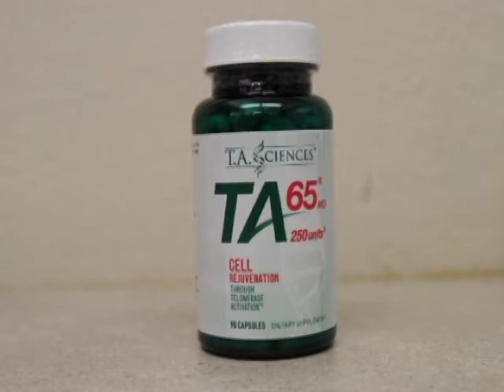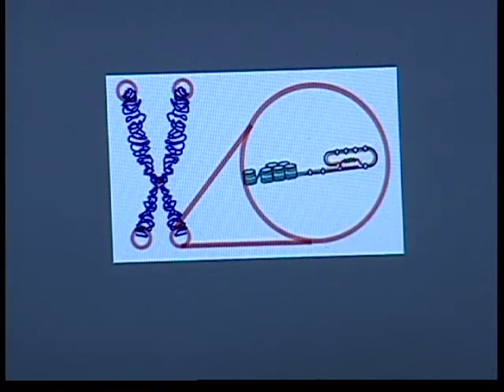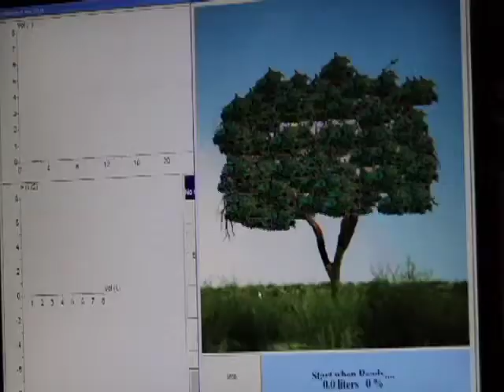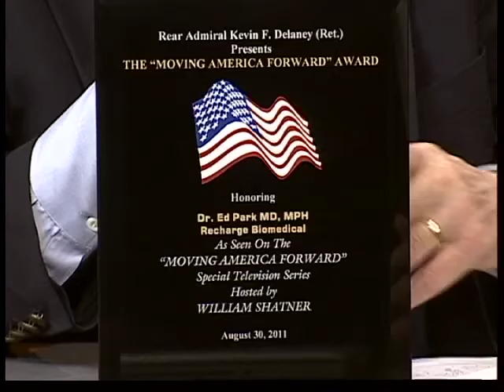Moving America Forward with William Shatner honors Dr. Ed Park of Recharge Biomedical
Moving America Forward's Doug Llewelyn interviews Dr. Ed Park about the revolutionary technology of Telomerase Activation, which was the subject of the Nobel Prize in Medicine in 2009.

Using natural nutraceuticals, telomerase can be safely activated, allowing stem cells to prevent and reverse aging's harmful effects.